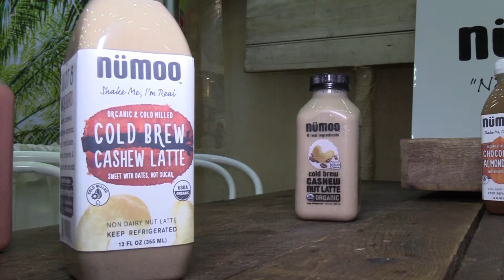Expo East 2016 Video: NüMoo Emphasizes Innovation in Alt-Dairy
Super-premium dairy alternative brand NüMoo unveiled a revamped label and several innovative line extensions, including an Edamame Soy Milk, at Natural Products Expo East 2016. In an interview with BevNET, NüMoo co-founder Joe Savino said that the updates represent a continued focus on producing innovative, nutrient-laden and clean label formulations for plant-based milks.
“Almonds have their fun and have their place.” Savino said. “But we’re really trying to… be super innovative with our products, but still be somewhat familiar. With the edamame milk, for example, we’re taking something that’s traditional in soy milk and trying to reinvigorate it, and make it healthy again with edamame, which is young soy beans.”
Cold-pressed juice company Juisi launched NüMoo earlier this year and promotes the brand as premium and organic alternative to mass market dairy-free milks. The products are made with whole ingredients that are finely ground in a process the company describes as “cold milled” and high pressure processed.
In this video, filmed from the NüMoo at Expo East, Savino explains the company identifies opportunities for innovation, how its cold milling process provides for greater fiber content than other methods and why the label revamp will help the brand stand out on shelf. Savino also shares his thoughts on the growth and development of the premium nut milk segment.